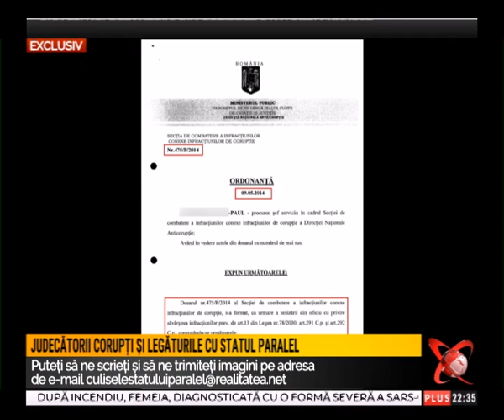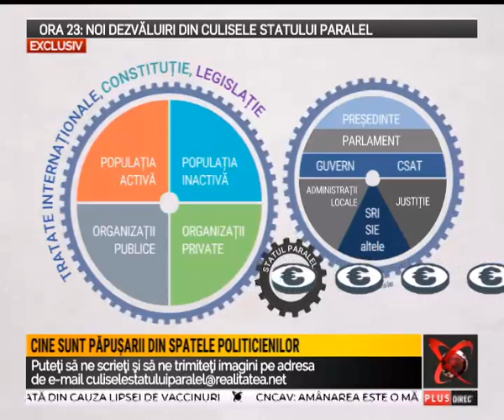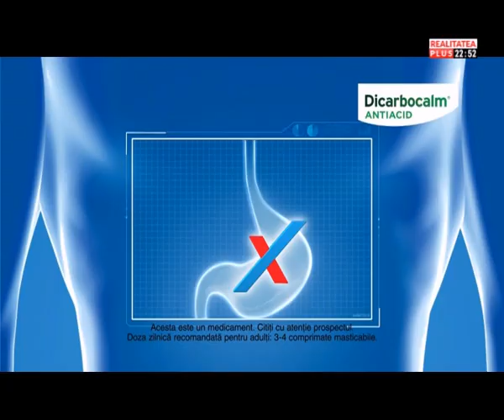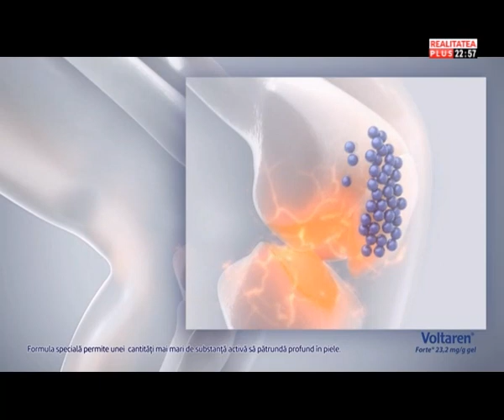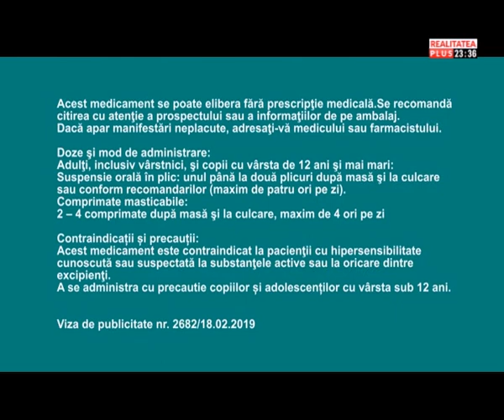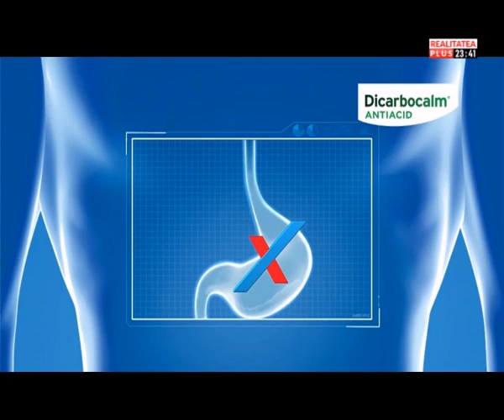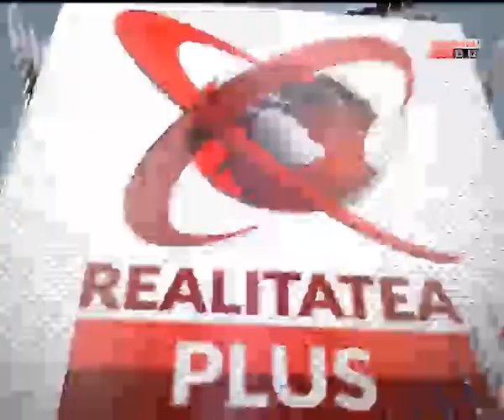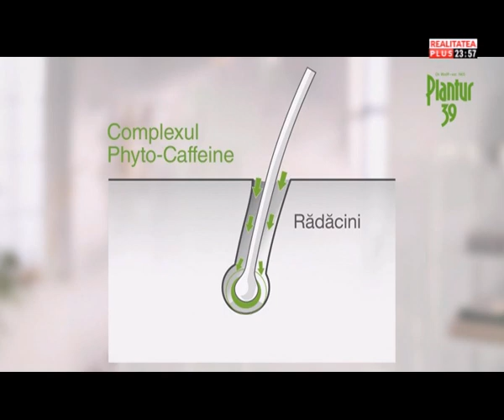Culisele Statului Paralel 31.01.2021 Partea 2